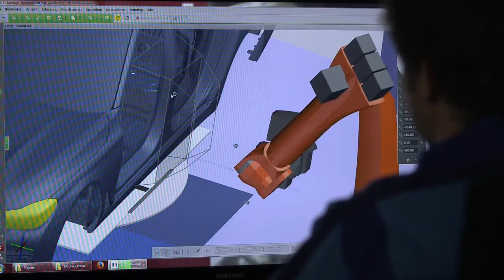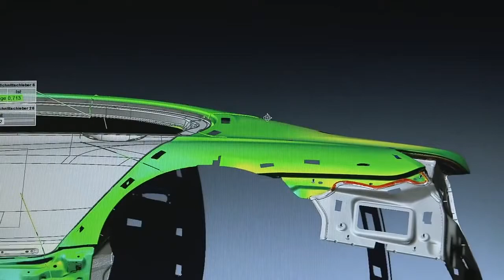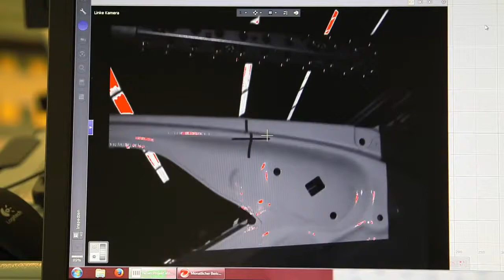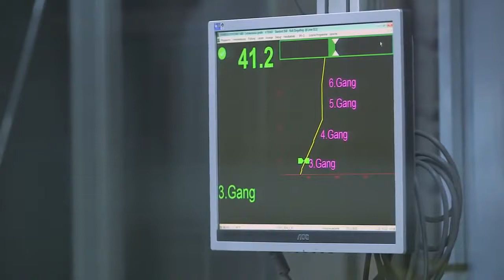Exploring production 2017 BMW 7 series | New car review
YOU and I discovered the stage of building, assembly 2017 BMW 7 series at the factory  BMW.
Wellcome channels new car. Channels about new car review of the luxury car,  sports cars in present and future.